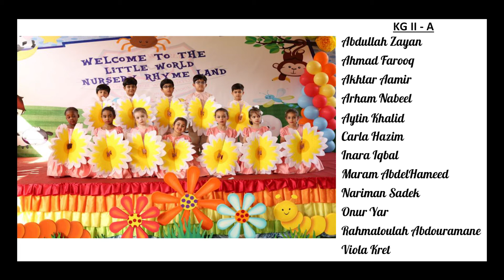Daisy Dance - LWIS KG Day 2019